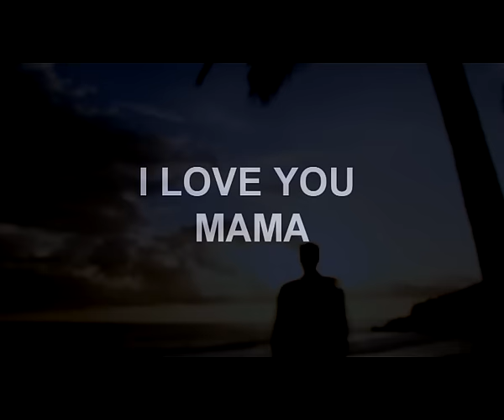BLACK AFFAIRS - Aie man man (CLIP OFFICIEL)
Black affairs alias Anthony Gussie. Chanteur Dominicain
Style musical
Réalisation: Futurcrew-Konix/Roko.